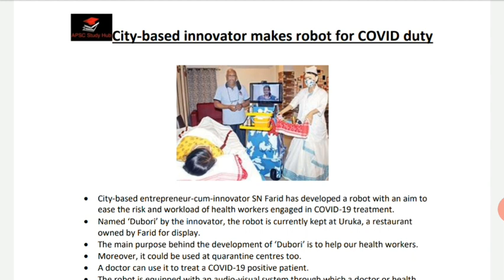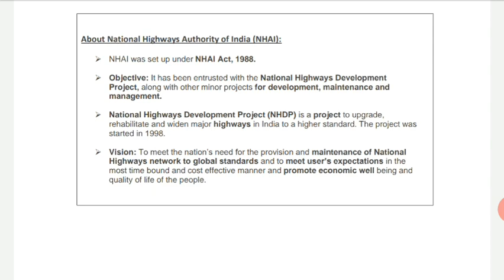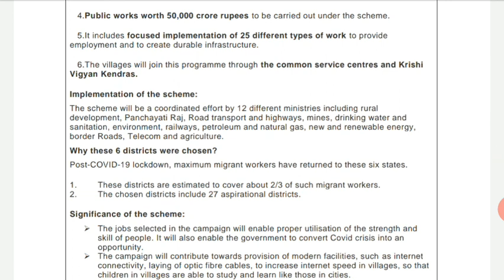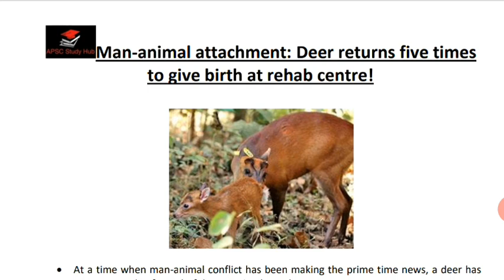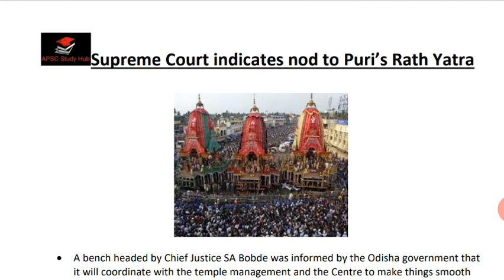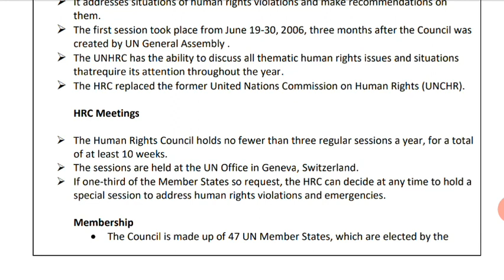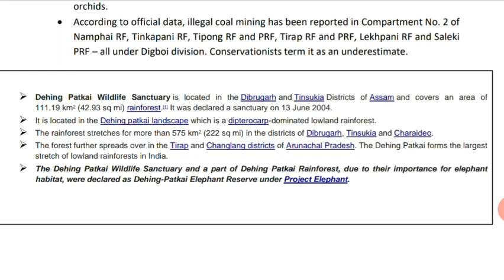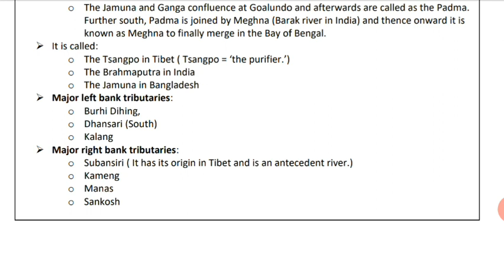16th June-30th June Important Current Affairs From Assam Tribune |APSC|UPSC & Other Assam Govt Exam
16th June-30th June Important Current Affairs From Assam Tribune  for APSC/UPSC/IBPS/EPFO]

Social media hendeles-
Telegram channel for materials- Apsc Study Hub with Barsha